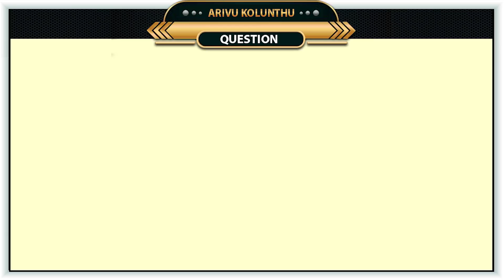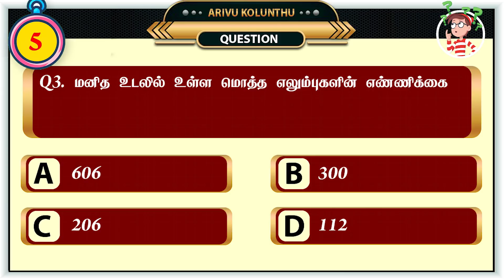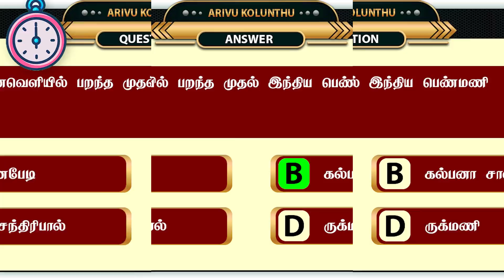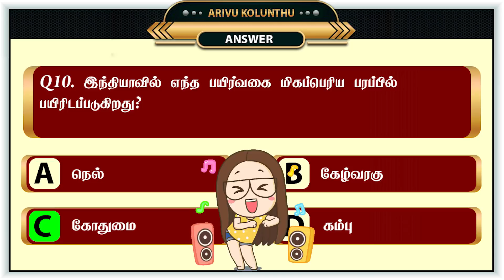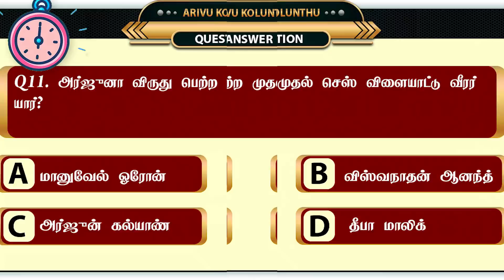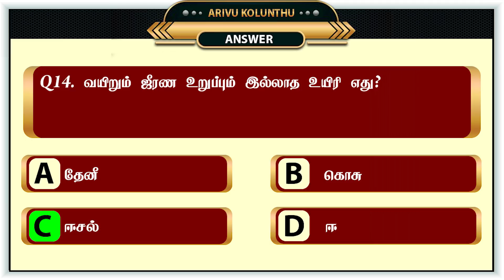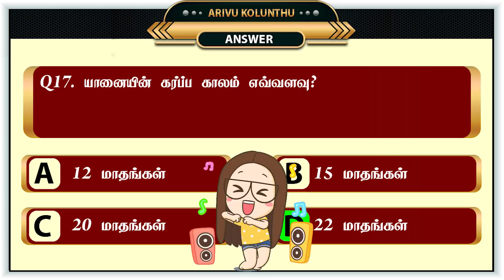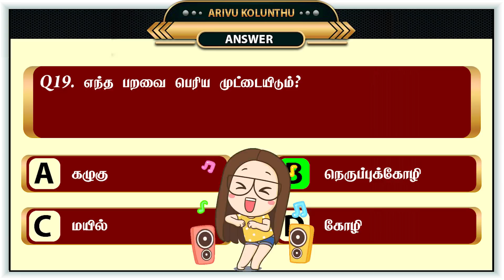GK part 6 | Brain Games Tamil | Tamil Riddles with Answers | Tamil quiz | Arivu kolunthu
Play and find out who will be the genius. Lets rock guys!!

Hi Viewers உங்க correct answer-அ மறக்காம  comment பன்னுங்க, நீங்க win பன்ன awards share பன்னுங்க.

 உங்களுக்கு விருப்பமான tamil riddle, tamil quiz, Brain games, vidukathaikal, கேளுங்க comment box-ல

Thank You for you love and Support, Keep support me .

 இது உங்கள் அறிவுக்கொழுந்து Channel, இது முழுமையாக அறிவு சார் மற்றும் திறனாய்வு பொழுதுபோக்கு Channel,
     1.வெள்ளித்திரை (cinema news tamil, cinema quiz, cinema rolls, memes tamil)
     2.சின்னத்திரை (Serial question answer, tamil serial updates)
     3.உலக அதிசியம்
     4.பொது அறிவு
     5.புதிர்கள் (Quiz, riddle,brain games in tamil)
     6.கடி ஜோக்ஸ் (comedy, funny videos in tamil, time pass )
     7.விடுகதை (tamil quiz with answer)
     8.அறிவியல் விந்தைகள்
     9.வித்தியாசங்கள்
    10.நியாபக சோதனைகள்

சேனலின் எதிர் கால திட்டம்  குறித்த விபரம் பின்வருவன
samayal kurippukal, food recipe in tamil,  healthy tips in Tamil, Tamil new trailer reviews,
bigg boss 3 கேள்விகள் கேக்கபடும், bigg boss daily updates, bigg boss 3 விமர்சனம்,